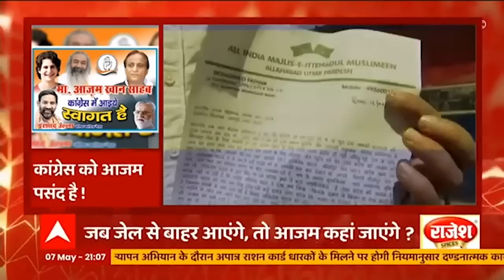आज़म खान को आया Congress Party का न्योता, जानिए क्या है मसला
यूपी की सियासत में इन दिनों आजम खान ही छाए हैं. जिसे देखों वो आजम का हमदर्द बनने की कोशिश में लगा है. वहीं,अब कांग्रेस भी इस फेहरिस्त में शामिल हो गई है. कांग्रेस ने पोस्टर लगवाकर आजम खान को पार्टी में आने की निमंत्रण दे डाला.